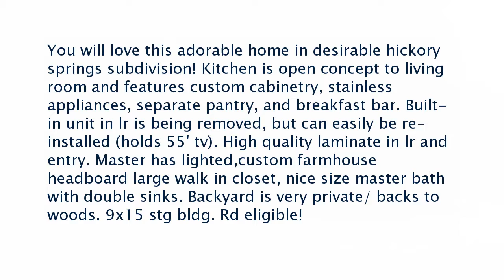Real estate for sale in Haskell Arkansas - MLS# 17001733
512 St. Charles Court
Haskell Arkansas 72015
MLS# 17001733

You will love this adorable home in desirable hickory springs subdivision! Kitchen is open concept to living room and features custom cabinetry stainless appliances separate pantry and breakfast bar. Built-in unit in lr is being removed but can easily be re-installed (holds 55&rsquo; tv). High quality laminate in lr and entry. Master has lightedcustom farmhouse headboard large walk in closet nice size master bath with double sinks. Backyard is very private/ backs to woods. 9x15 stg bldg. Rd eligible!